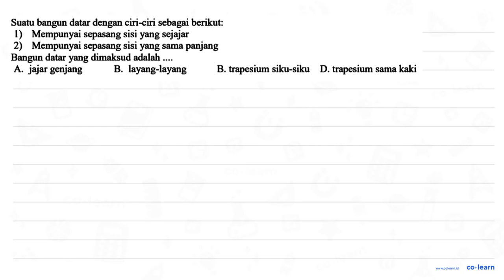Suatu bangun datar dengan ciri-ciri sebagai berikut: 1) Mempunyai sepasang sisi yang sejajar 2) M...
Suatu bangun datar dengan ciri-ciri sebagai berikut: 1) Mempunyai sepasang sisi yang sejajar 2) Mempunyai sepasang Sisi yang sama panjang Bangun datar yang dimaksud adalah jajar genjang B. layang-layang B. trapesium siku-siku D. trapesium sama kaki A

00:00 : Bedah Soal
01:00 : Konsep, rumus dan pengertian Bangun Datar selain Segitiga, Persegi, Persegi Panjang dan Segi Banyak
01:18 : Langkah penyelesaian soal
01:12 : Jawaban akhir
01:42 : Penutup